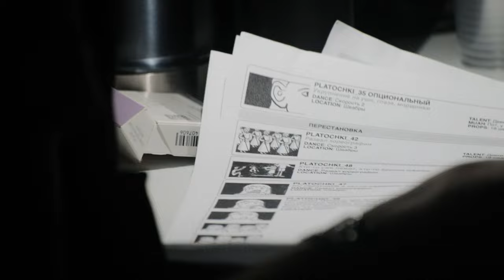MANIZHA - STANDING BETWEEN TWO WALLS | Behind the Scenes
BTS VIDEO
ALEKSEY STEPASHKIN

CAST
DIRECTOR DASHA GUSHCHINA
DOP MAKS KLENOV
EXECUTIVE PRODUCER VARVARA SIDORENKO

PRODUCED NADIN USMANOVA DASHA GUSHCHINA ANNA KUDEVICH VARVARA SIDORENKO

1ST UNIT
1ST AD MINA KHLECHYAN
LINE PRODUCER EGOR CHESNIKOV
1ST AC EKATERINA ZELENOVA
2ND AC ALEXANDER MELEKESOV
2ND AC SHUMILIN DMITRY

TECHNICAL DEPARTMENT
YOUR RENTAL
DOLLY KASHINDOLLYGANG

GAFFER VLADISLAV OSYUSHKIN
ELECTRICIANS
MIKHAIL KOLYUSHEV
PAVEL MAKAROV
ALEXANDER GORDIENKO

KEYGRIP ALEXANDER CHERNYSHOV

SET DESIGNER
SASHA SMIRNOVA
STAGE HANDS
VLADIMIR SHELYHIN EVGENIY GRIGORYEV
VLADISLAV ZYKIN VLADIMIR VOLKOV KSENIA URYVAEVA

COSTUME DESIGNER
ANNA KUDEVICH
COSTUME SUPERVISOR
ANNA GRINCHENKOVA
IRINA MATROSOVA
ANNA KUPRUM

CHOREOGRAPHER
DASHA GUSHCHINA
CHOREOGRAPHER ASSISTANT
LERA VOYNITSKAYA

MUAH
IGOR BOIKO
MUAH ASSISTANTS
DARYA BOIKO
MARIIA OKOROKOVA
REGINA BAIDAULETOVA

2ND UNIT
DIRECTOR ANNA KUDEVICH
DOP ALEXANDER ALESHKOVSKY
MOVEMENT DIRECTOR YULIA GORLENKOVA
1ST AC MARIA AGAPOVA
2ND AC ANDREY FEDIN
GAFFER DMITRY DAVIDENKO
ELECTRICIANS
VITALY VAVILOV
RUSLAN GASANOV

PA DANIIL SCHAH EKATERINA PEPELYAEVA NIKITA MUKLINOV

VFX NATIVISION
DIRECTOR OF EDITING NIKITA KUHN
EDITORS NIKITA KUHN EFIM КITAEV
SOUND DESIGN DAVID OGANIAN
COLORIST ALEXANDER ZOLOTAREV
TITLE DESIGNERS
DARYA SUNTSOVA
DENIS DEKOR
COVER DESIGNER VARVARA SIDORENKO

PHOTOGRAPHERS
ANNA DMITRIEVA
POLINA ASHIKHMINA
ARINA SAVILINA
ALENA BELOVA
TEMUR KARIMOV

TEASER EDITOR
OLGA SHISHENKOVA

DANCERS
SUPERPUPER
ALINA MASNEVA
SONYA BOLTYANSKAYA
POLINA KOLOTAY
KATYA FILATOVA
DASHA ZHARKOVA
ANYA POMAZKOVA
LIZA MAKUSI
MASHA ALADINA
LERA VOYNITSKAYA
DASHIMA TSYDENOVA
LENA KOZLOVA
IRA TELEPAEVA
PALINA NEUSTROEVA
VASILINA KOLESNIKOVA
LERA PARASHCHUK
NIKA KORNEYCHUK
MASHA FOMICHEVA

SPECIAL THANKS
YOUR RENTAL
NASTYA SOUL
POLINA POLYAKOVA
DARINA POSOHINA
ARTEM NEMOV

SONG
LYRICS by MANIZHA SANGHIN
KIN CASSINI
LINDSAY SALIGMAN
YULIA VLASOVA
PRODUCED by MANIZHA SANGHIN
DAVID OGANIAN
ILIA LUKASHEV
EVERTHE 8

PR & COMMUNICATIONS
SERGEY YAKOVLEV
MARGO SAYAPINA

TEMUR KARIMOV

CONCERT DIRECTOR
YULIA VLASOVA